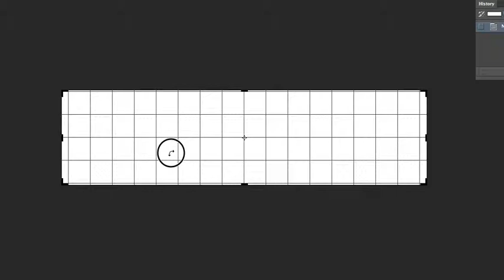"ReFlexive" by Vernon Howl — 6.19.13